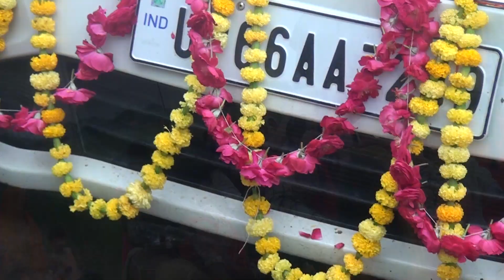Radhika and shivkumar